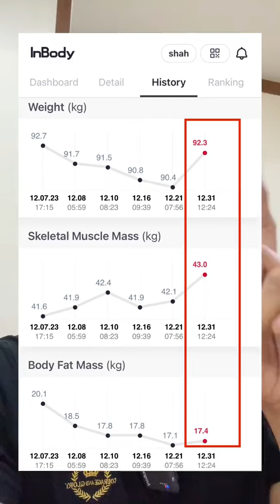5 TANDA TAK PERLU RISAU BERAT BADAN MAKIN NAIK